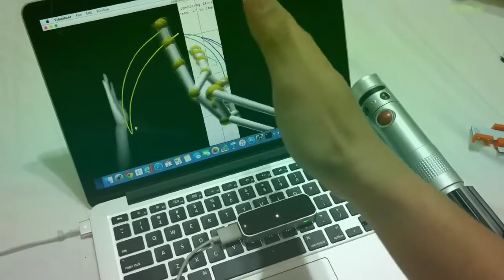LightSaber Controller using LeapMotion and Littleb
Control your LightSaber using Littlebits and LeapMotion. Wave to your controller and it will move your direction just like a Jedi Master.